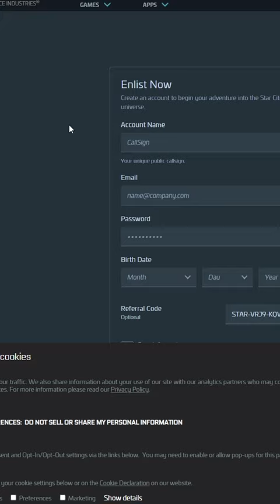Star Citizen PL | Jak zacząć Free Fly 2024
Jak pewnie wiesz tworzenie materiałów pochłania masę czasu. Twoje wsparcie pozwoli nam przetrwać oraz publikować materiały znacznie częściej, z góry DZIĘKUJĘ  wszystkim nawet za symboliczne wsparcie.
W ramach podziękowania Twój nick znajdzie się w napisach końcowych jako wspierający. Pozdrawiam :)
Dziękuję za wsparcie w tym miesiącu
Piotr "Cmdr_kosa" K.
Wilczysław
KonradBullik
Fridayyyyy
Tomi P
Mauupa
SeQb
Krzysiok "Krzysio"
Lucky Charm
Cheetos9191
Rybak
Konrad M. (rodo :)))
slawny 4
Dawid
Aleksander K. (rodo :)))
Dariusz P.
Avenger Konfiguracja :)
POLECANE KANAŁY
Star citizen za darmo, Testy Free Fly Statki za darmo na 24 godziny.

Witaj! 🚀

Czy kiedykolwiek marzyłeś o przemierzaniu kosmicznych przestrzeni, wcielając się w rolę pilota potężnych statków kosmicznych? Teraz masz okazję! Free Fly w Star Citizen to wydarzenie, które otwiera przed tobą drzwi do niezwykłego świata przyszłości.

Co to takiego? To 12 dni, w których możesz bezpłatnie wcielić się w rolę kosmicznego pilota. Odkryj ogromne przestrzenie, eksploruj tajemnicze planety, a może nawet stocz epickie bitwy między statkami! Wszystko to bez wydawania ani grosza.

W Star Citizen czeka na ciebie nie tylko adrenalina i emocje, ale także możliwość testowania różnorodnych pojazdów. Wybierz swój statek, wsiądź do kokpitu i ruszaj w nieznane. Czy to będzie szybki myśliwiec, potężny transportowiec czy może eksploracyjny statek? Wybór należy do ciebie!

Nie czekaj! Free Fly to idealny moment, aby zanurzyć się w kosmicznej przygodzie. Wejdź na oficjalną stronę Star Citizen i zacznij swoją podróż przez gwiazdy już teraz! 🌌✨